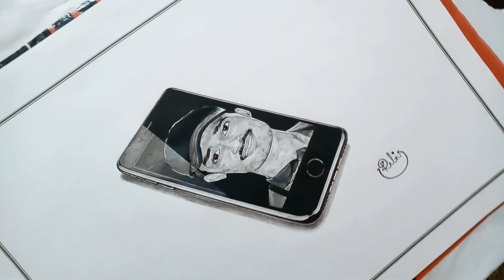Tricky 3d drawing of mobile-portrait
Tricky Black and white 3d drawing of mobile-portrait. This is my Second upload.

Tools used for 3d drawing:
White Charcoal, 2b 4b 6b 8b pencils, Black Pen, Chisel Marker.

Share and Like the Tricky 3d drawing of mobile-portrait video